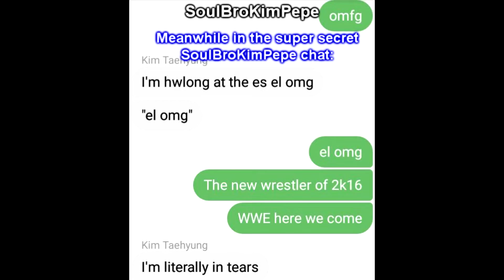Drunk Edits 3 | Admin Taeil and Too Many Beers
None of the audio and video belong to me! It is only my editing!

I bring you the 3rd episode of this baloney. Also for the record I edit all of the clips drunk and also put the video together drunk so this is just a big pile of drunkness. I hope you enjoy because I love making these - Admin Taeil

(P.S It's totally not my birthday on the 22nd of September...)